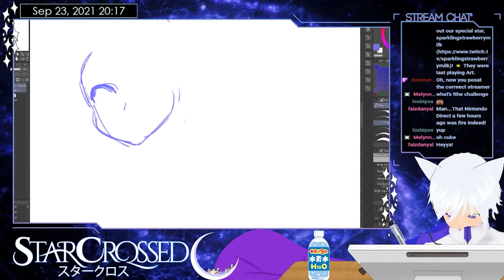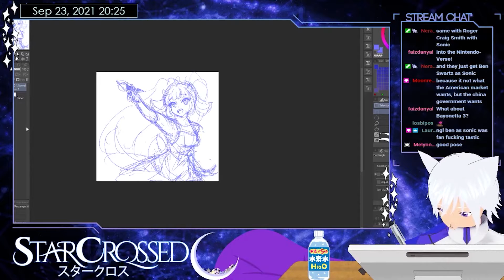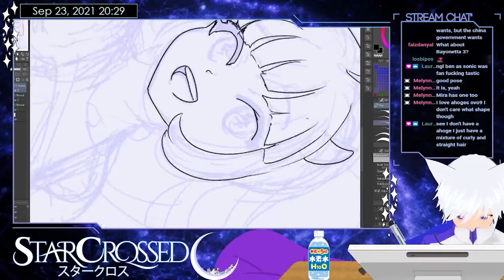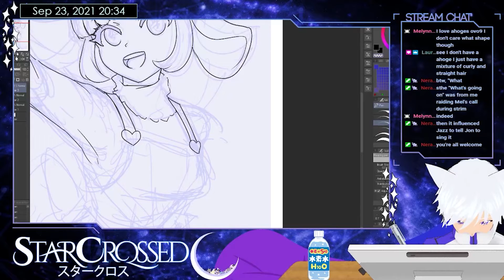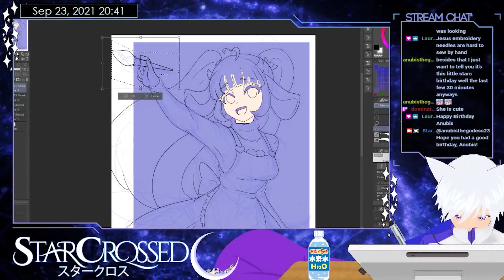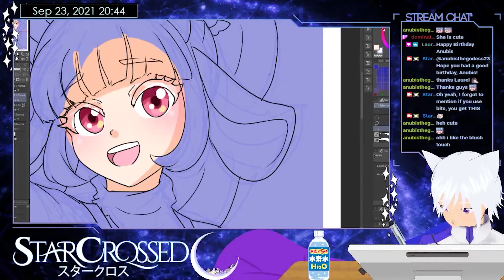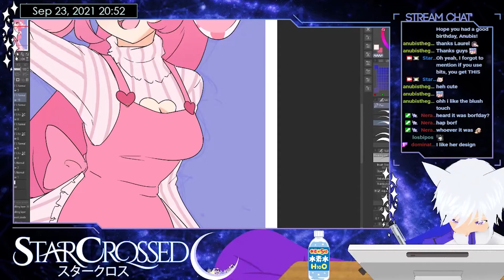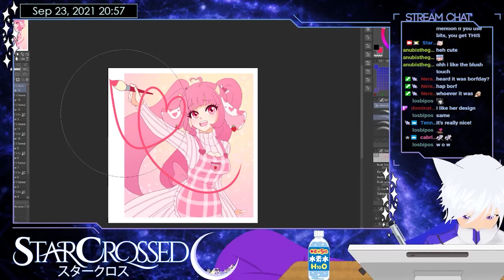Strawberry 30-Minute Art Challenge (Timelapse)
Art piece for the 30-minute art challenge of VTuber Strawberry. Check her out here: